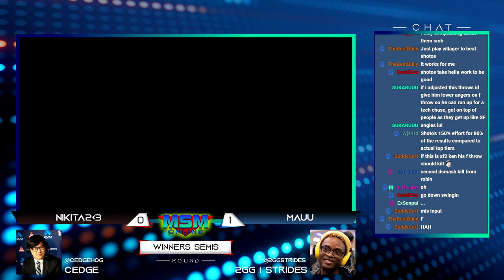MSM Online 43 - Nikita2 (Robin) Vs. Mauu (Ken) - Winners Semis